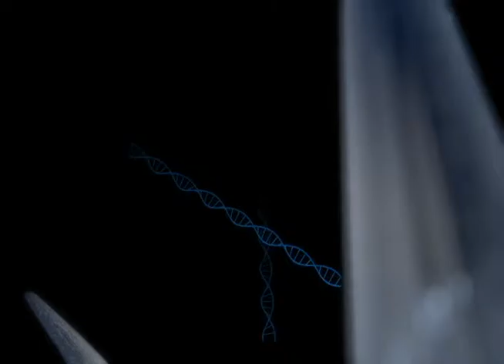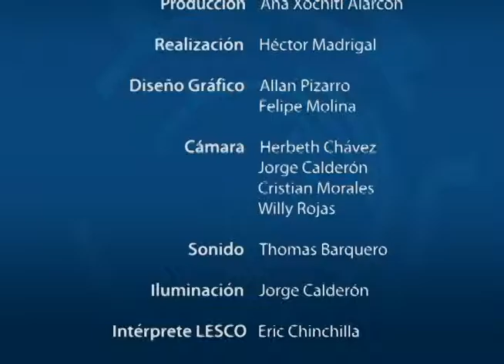Consumo de drogas en jóvenes de Hogares CREA.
El Dr. Gustavo Gutiérrez Espeleta conversa con la Dra. Ligia Murillo Castro profesora de la Escuela de Enfermería de la Universidad de Costa Rica (UCR) sobre el consumo de drogas en jóvenes de Hogares CREA.